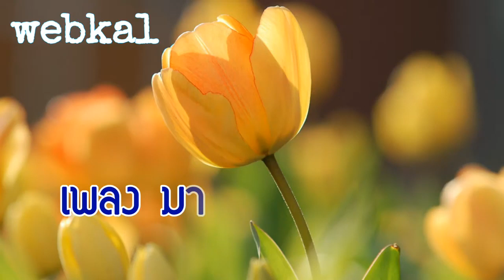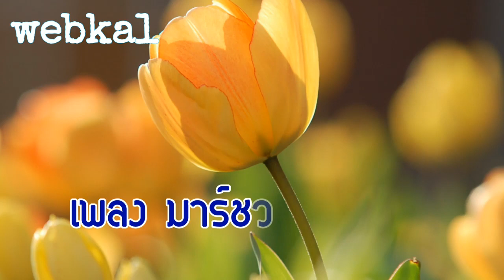เพลง มาร์ชวางรากฐาน เพลงตะวันธรรม